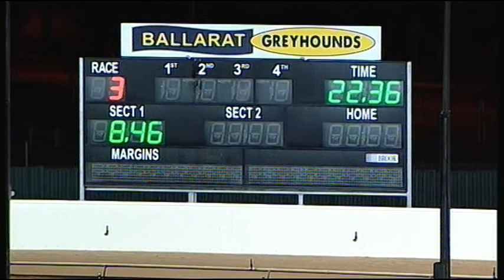BAL WED 20 JUL 16 R3